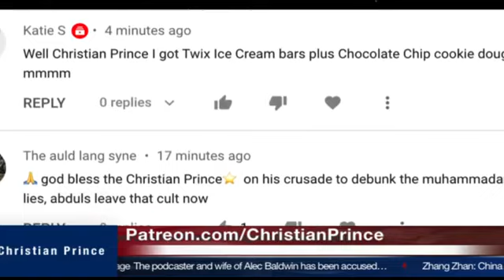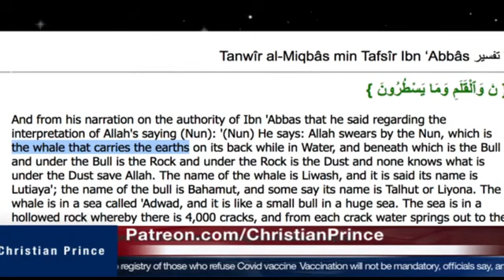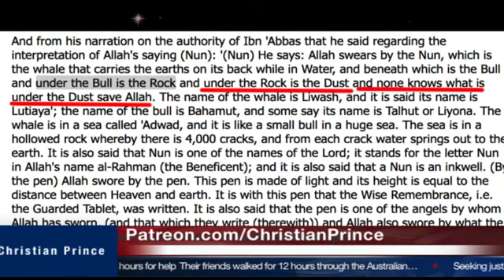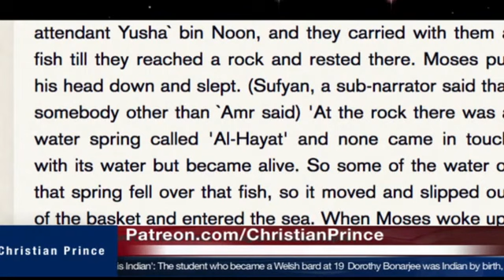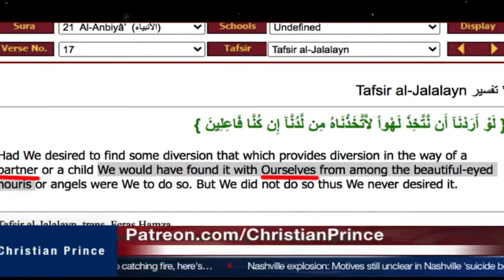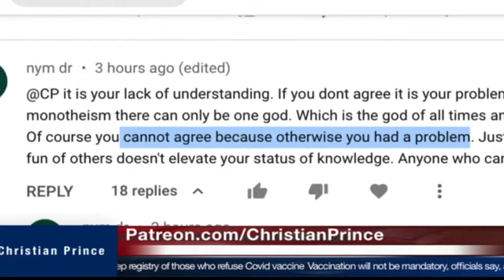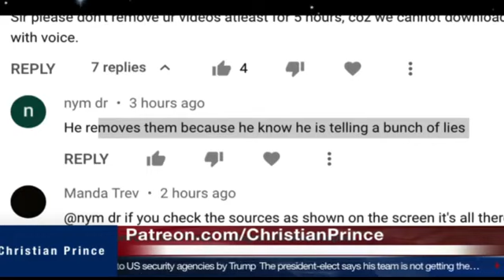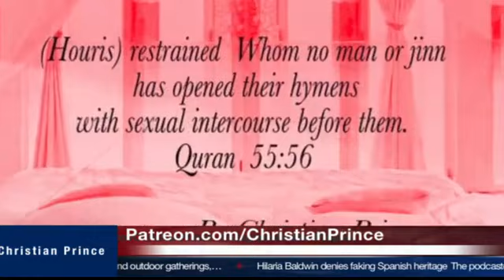Look how Muhammadans answer, and try not to laugh!